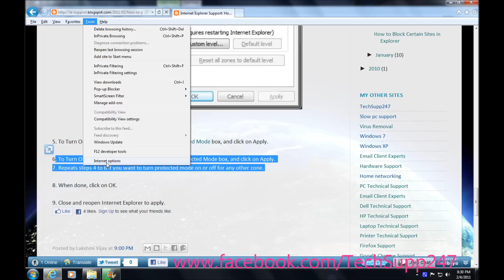How to Enable and Disable Protected Mode in Internet Explorer.wmv